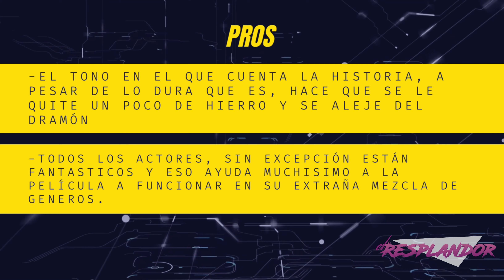Crítica de Riders of Justice, película de Anders Thomas Jensen con Mads Mikkelsen.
Mads Mikkelsen está en estado de gracia y, película en la que participa, película que directamente sabes que vas a recomendar después de verla.